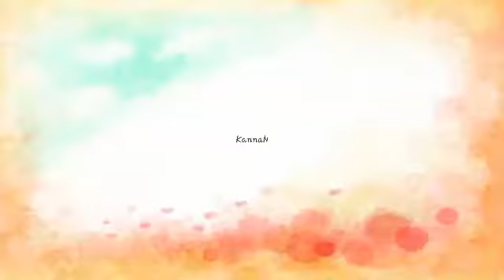Cute whatsapp Status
Just a smile makes our day full of +ve vity...